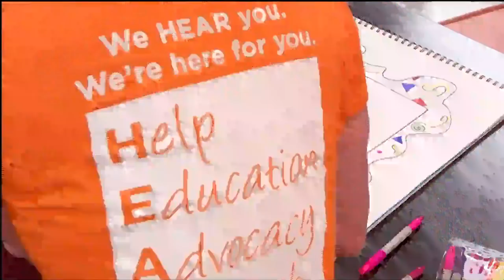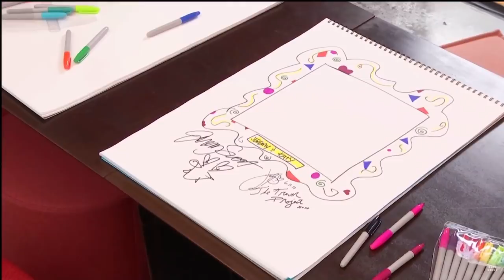Katy Perry: Witness World Wide - June 11, 2017 [Afternoon] (w/ Kacey Musgraves)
KPWWW - Sunday (Day 3) - June 11, 2017
The TREVOR Project w/ Jeremy Scott
Finale Concert Soundcheck
How To Be Amazing Podcast
Follow Your Arrow - Guitar Jam Session w/ Kacey Musgraves & David Fransisco (from American Idol)
Pre-Dinner GLAM

Dinner w/ Caitlyn Jenner, Margaret Cho, Derek Blasberg, and friends & This is Everything Screening with Gigi Gorgeous could not be uploaded because of copyright purposes :(

:) These videos have been uploaded for KatyCat archive purposes, so hopefully they don't get taken down.